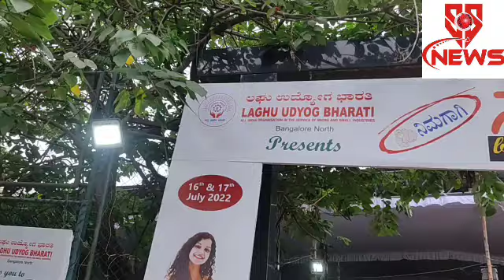ನಮ್ಮ ಎಕ್ಸ್ಪೋ 2022